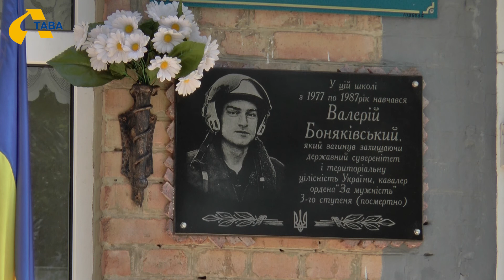Третій рік без квітів проводять останній дзвоник в Полтавської школі